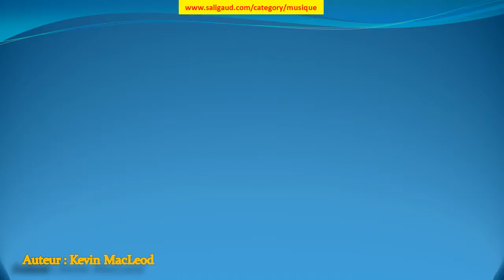Impact Prelude - Kevin MacLeod (musiquelibrededroit)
Impact Prelude by Kevin MacLeod (instruments : Guitare électrique Synthétiseur ) (genre : Ambiance) (humeur : Lugubre) (durée : 03:00 - 03:30)

Ces musiques sont GRATUITES et libres de droit, c'est à dire que vous pouvez utiliser les fichiers musicaux de cette bibliothèque dans les vidéos que vous monétisez. Mais vous devez inclure les éléments suivants dans la description : Impact Prelude par Kevin MacLeod est distribué sous la licence Creative Commons Attribution